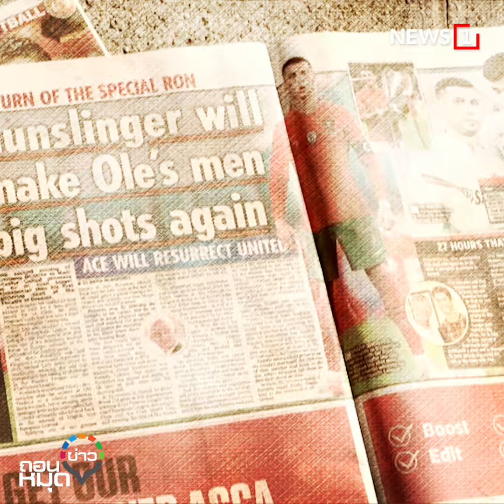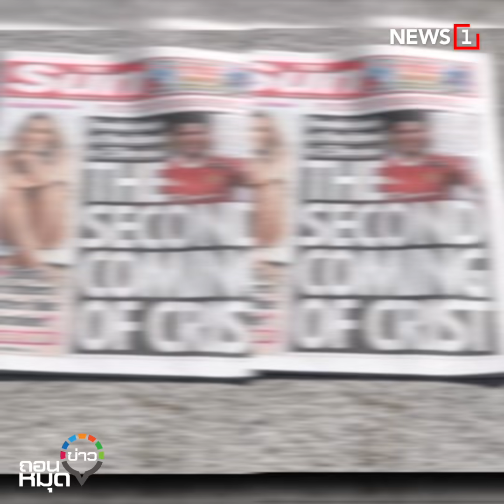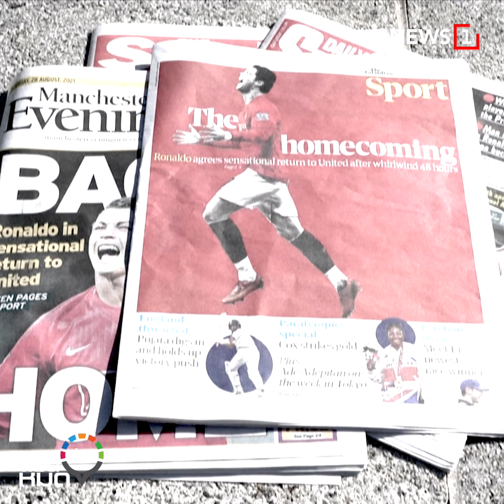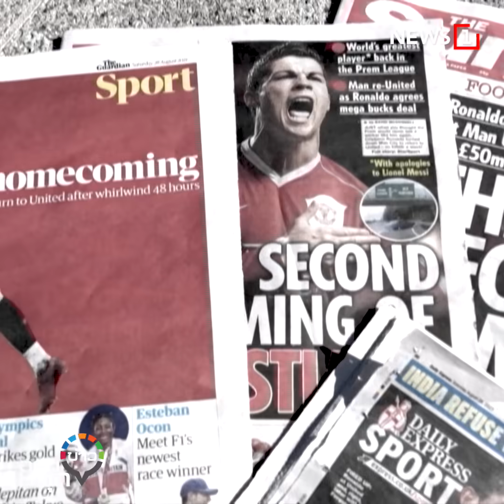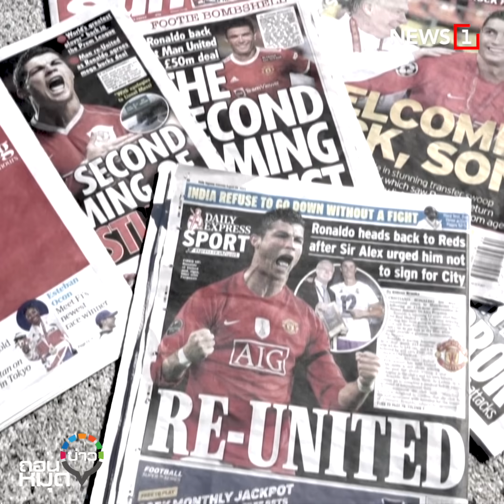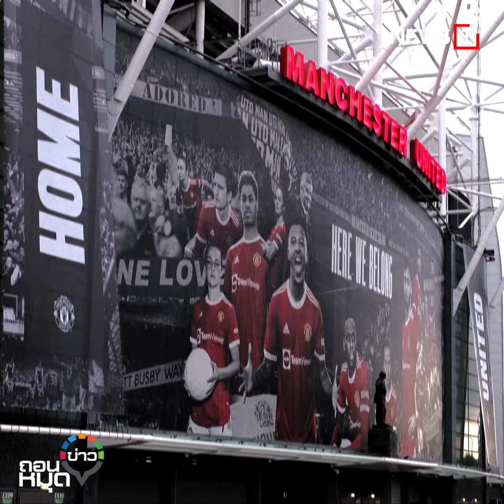บิ๊กดีล ปีศาลแดง "โรนัลโด้" กลับรังเก่า แมนยู+เทพโด้ วิน-วิน : [ถอนหมุดข่าว]